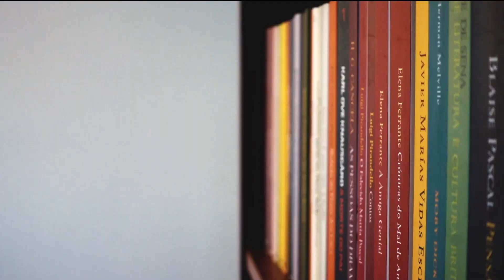React Literário: A Vida Privada dos Livros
No primeiro episódio de "A Vida Privada dos Livros" da RTP descobrimos o livro de Borges que Manguel encontrou e ofereceu à cidade de Lisboa.